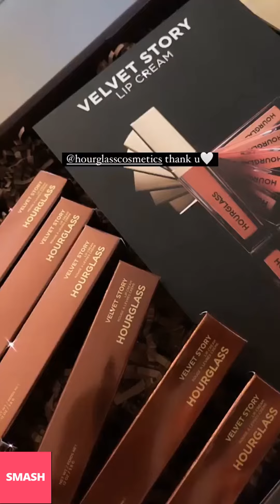LOREN GRAY NEW INSTAGRAM STORIES!